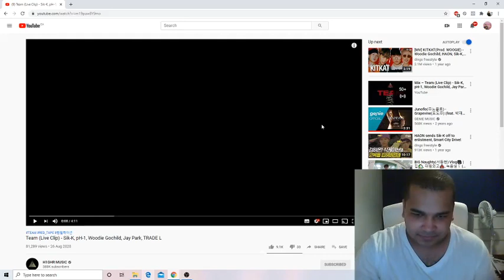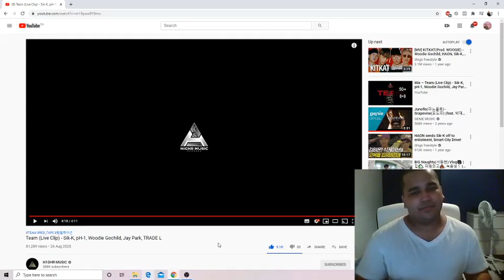Team (Live Clip) - Sik-K, pH-1, Woodie Gochild, Jay Park, TRADE L (Reaction)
Another dope cypher type song. This label is going to blow up even more next month. Everyone contributed positively to the track again, but if i had to choose a favorite verse it's Ph-1's. He snapped. This beat was dumb hard as well. And shout out to Sik-k man. Glad we could see him in this